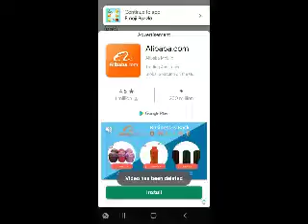emoji puzzle level 57